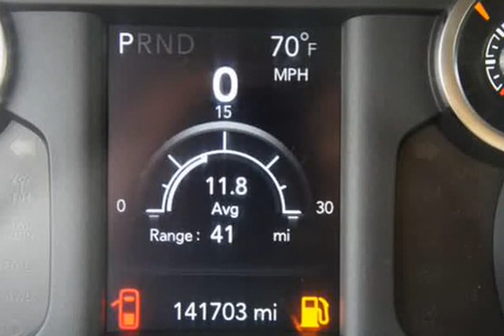2019 Ram 3500 Crew Cab & Chassis Tradesman Cab & Chassis 4D (Haltom City, Texas)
Castaneda Motorz
4249 Denton Hwy
Haltom City